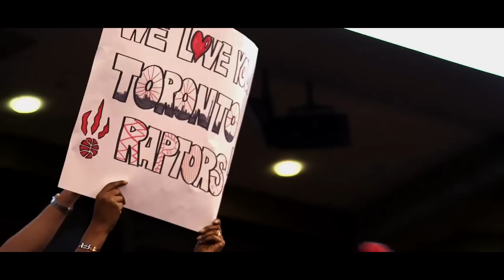DeMar DeRozan "Never Give Up"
The footage does NOT belong to me it belongs to the Toronto Raptors and NBATV Canada.